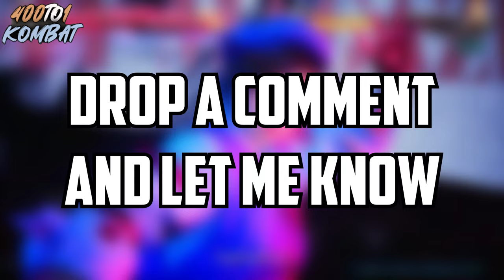Who Said BETERBIEV Was Washed?!... | Artur Beterbiev vs Callum Smith REVIEW/BREAKDOWN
In this video, I will be reviewing the dominating performance of one of the best P4P boxers in the world, Artur Beterbiev. He faced against one of Britain's great boxers Callum Smith and showed why he belongs where he belongs. He was able to stop Smith inside 7 rounds and continues to keep his 100% knockout ratio streak alive. Beterbiev now has 20 professional fights under his belt and none of his opponents have made it out the final bell against him. He's the only boxer in the world that has finished every single opponent.

Although Beterbiev's accomplishments and capabilities sound intimidating, many fans around the world weren't too confident that he could continue to replicate his greatness. People believed that he could be heading toward a downward spiral in his career due to him approaching father time. Artur Beterbiev is currently 39 years old. Usually, most boxers at this age don't normally get better as a fighter. However, Beterbiev seems to have proven that he is an anomaly out of that group. Another thing that fans were concerned about was his last fight against another great UK boxer, Anthony Yarde. The masses weren't too impressed with Beterbiev's performance even though he was able to finish the fight. In that fight, Beterbiev didn't look his best and the fight was much harder than most anticipated. So because of this, fans believed Callum Smith could pull off an upset.

But unfortunately, Smith was outmatched from the moment the fight started and he never came close to beating Beterbiev. He got outboxed on many different levels and eventually, Beterbiev was able to put the finishing touches together to get Callum Smith out of there. One thing that was promised before the fight started was that the winner of this fight would get a shot to unify all of the belts and become undisputed. Which now sets up the best fight in boxing to make which is Artur Beterbiev vs Dimitry Bivol. These 2 boxers are no doubt the best in their weight class. There is no better time to make this fight than now. Skill-wise, Bivol could arguably be the best in boxing. However, Beterbiev is the best finisher in the sport of boxing. It's a clash of styles that fans definitely do not want to miss. It's not only a great fight, but it's a hard fight to call.

Thank you for reading what I have to say and please take care of yourselves, be safe, smile, and have a great rest of your day guys :)